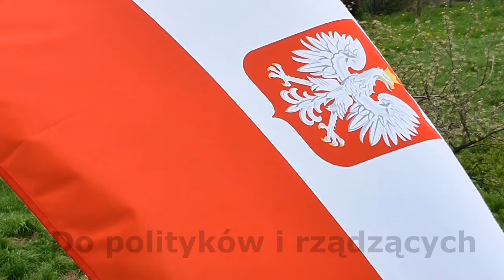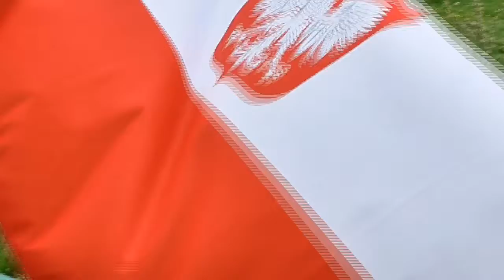Do polityków i rządzących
Oto Ja zwracam się do ciebie, Mieszkanko Doliny,
Skało na Równinie - wyrocznia Pana.
Wy, co mówicie: "Kto może wystąpić przeciw nam
i wkroczyć do naszych siedzib?"
Ukarzę was według plonu waszych uczynków
- wyrocznia Pana -
i w lesie jej podłożę ogień.
by pochłonął wszystko, co ją otacza».
Dzisiejsze czytania:
Jr 21
Jeśli masz pytania osobiste, chciałbyś się ze mną skontaktować: zostaw wiadomość w polu "dyskusja".